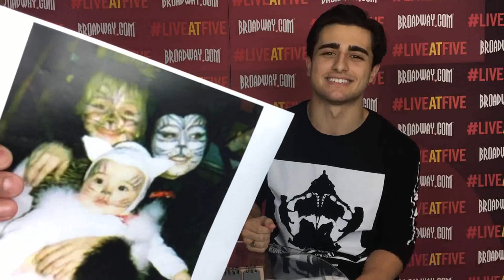Broadway.com LiveatFive with CATS' Giuseppe Bausilio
Get tickets to CATS